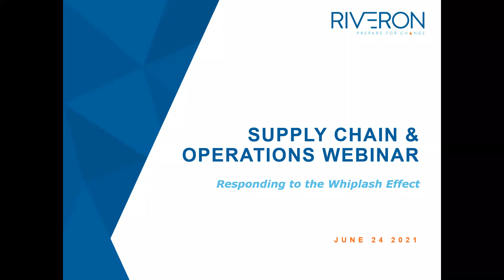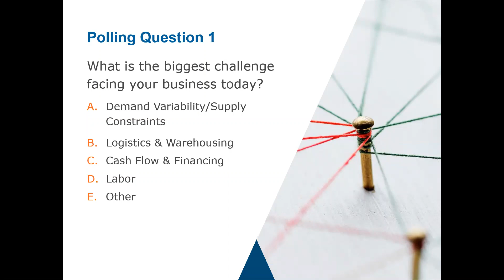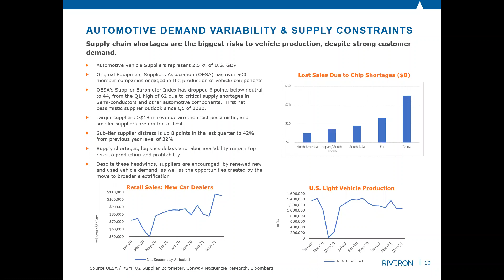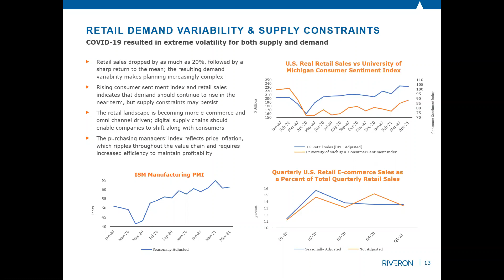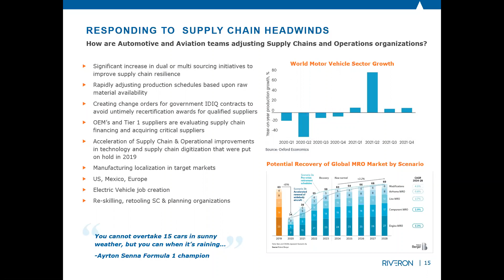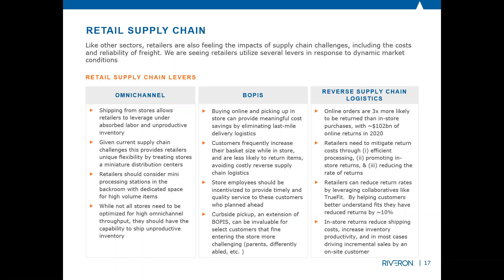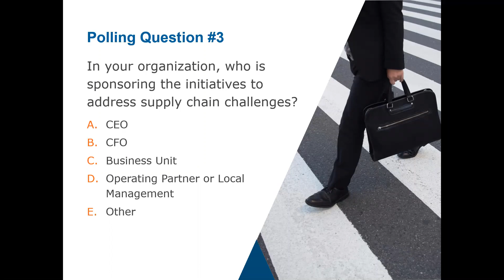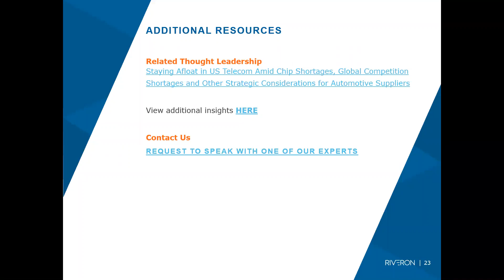Supply Chain and Operations Webinar Responding to the Whiplash Effect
As companies return to some semblance of order after the worst of the pandemic, several industries now face a dramatic "whiplash" effect, contending with variable demand or a series of disruptive events. In this webinar, industry experts across aerospace and defense, automotive and industrials, energy, and retail and consumer product sectors examine the trends and provide strategic insights to help companies overcome challenges and build resiliency when responding to shifts in demand and supply chain constraints.